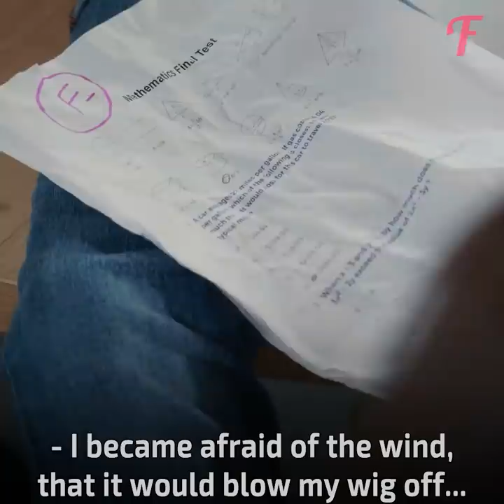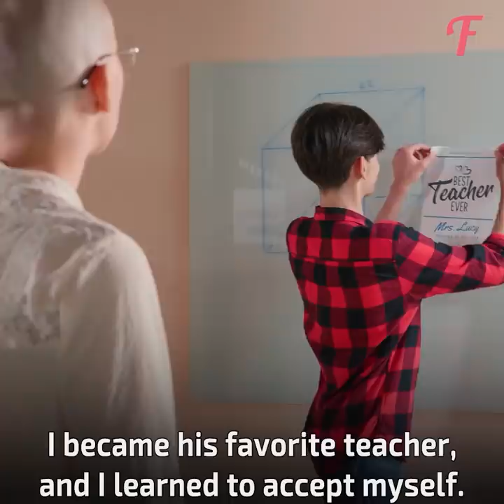Bully deprived a young teacher of her hair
If you like heart-moving and catchy animated stories that cause a storm of emotions, then short films by Fabiosa are exactly what you should watch 👀! Here you will find incredible and inspirational stories in English about relationships 👫  and life struggles. They definitely can teach you a lesson or two.

This inspirational story is about a young and promising teacher who found herself in a difficult situation. She was ashamed of her alopecia and wore a wig to hide her condition. One day, the teacher caught a bully cheating and he threatened to have her fired. The boy revealed the teacher's secret and blackmailed her😱.  What happened next? Did she make him pay? Watch this crazy school story till the end to find out!

Music 🎵: Birth - Gavin Luke
Age of the Sun - Reynard Seidel
A New Creation - David Celeste
Before It's Gone - Jon Bjork
A Vulnerable Earth - Wendel Scherer
Flying Freedom - Christophe Gorman